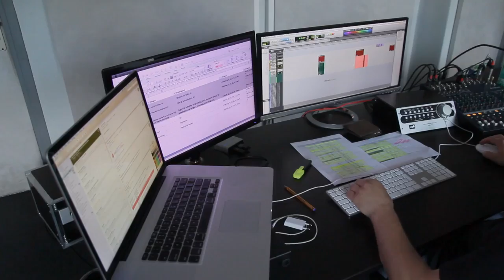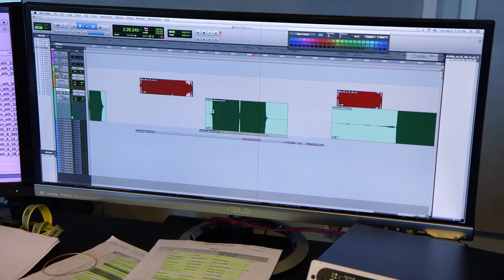Boberek i Bołądź za kulisami Call of Duty® Infinite Warfare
Dubbingowanie Infinite Warfare okazało się nie lada wyzwaniem nawet dla tak cenionej aktorki jak Olga Bołądź czy weterana dubbingu jakim jest Jarosław Boberek. Olga Bołądź użycza głosu odważnej porucznik Norze Salter, najlepszej pilotce SCAR, która zawsze ma własne zdanie i nie boi się go wypowiedzieć. Boberek zaś użycza głosu Ethanowi - amerykańskiemu zrobotyzowanemu żołnierzowi posiadającemu ludzkie uczucia. Olga Bołądź i Jarosław Boberek, wraz z Marcinem Dorocińskim, Łukaszem Simlatem i legendarnym Mirosławem Hermaszewski są gwiazdami pierwszej pełnej polskiej lokalizacji dźwiękowej serii Call of Duty w historii.